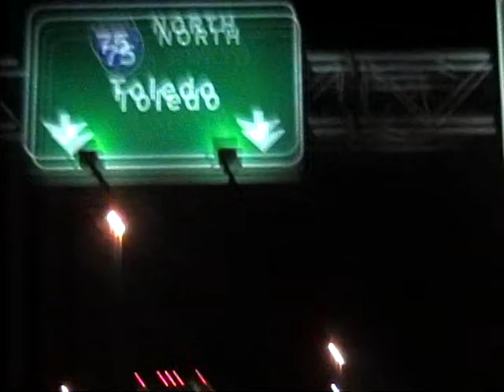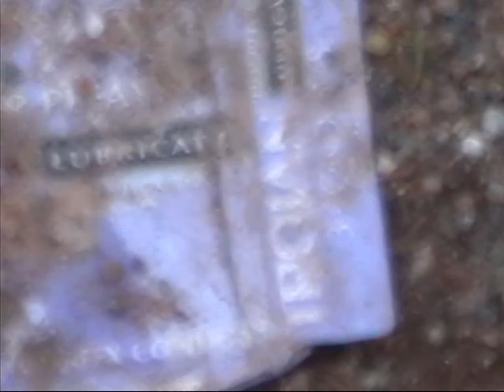Smokey Mtn., heading north, wetmore pond 2007 2